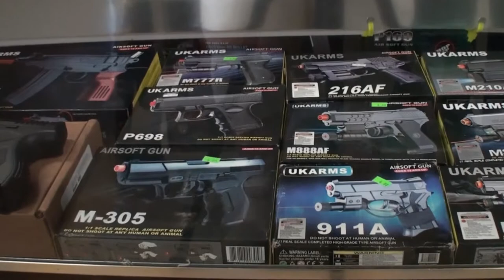E & A Bargain Depot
Retail/Wholesale grocery store at the Oldsmar Flea Market. personal protection, food, beauty supplies and much more.